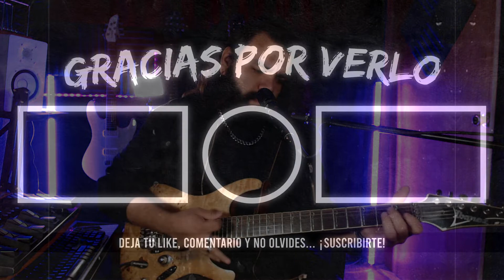Queen - The show must go on - [Solo + Tutorial]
♫ Rafa Guarneros ♫

Gear Rafa:
Ibanez S770PB
Yamaha Revstar 420
Yamaha HS5 monitores
Behringer U-Phoria UMC404HD Interface
Cubase LE Elements
Audio Assault plugins